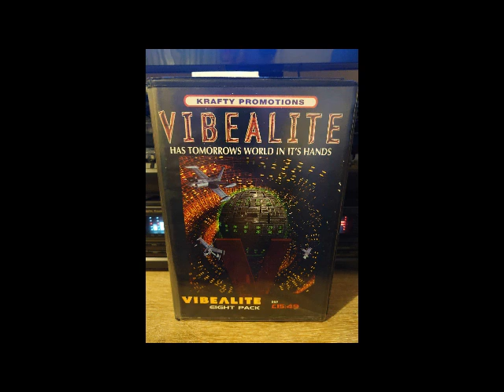Seduction Vibealite Has Tomorrows World In It's Hands 22-06-1996